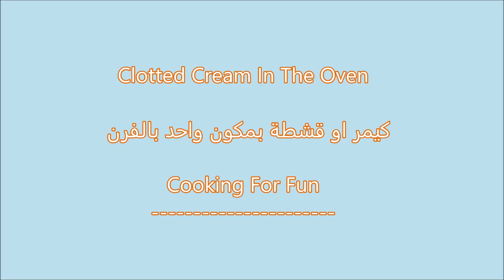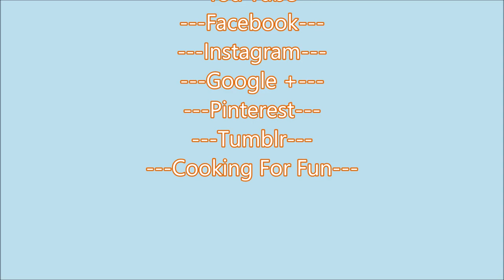Clotted Cream In the Oven/ No Liquid Underneath / كيمربمكون واحد بالفرن/اول مرة على اليوتيوب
Clotted cream or Geymar or Kemer is a traditional Iraqi breakfast. It is made from buffalo's milk. It is similar to mascarpone cheese but sweeter. Iraqis would eat this in the morning especially on the Occasions and when family get together with a special bread called "kahi" which is similar to puff pastry along with honey or date syrup or fig jam and of course aside from hot tea. Since the buffalo's milk is not available, I am using heavy cream instead. I have seen many recipes and videos where people use different methods and ingredients where you end up with a lot of liquid beneath the clotted cream. I have come out with this method where you end up with plenty of clotted cream cream and very little liquid. I think the method is the best one so far in my opinion !

Note: I will make different methods to make clotted cream so you can decide the best for you!

كريم متخثر أو قيمر أو كيمر هو إفطار عراقي تقليدي. وهو مصنوعة من حليب الجاموس. يشبه الجبن مسكربون ولكن أحلى.يتناوله العراقيون في الصباح خاصة في المناسبات وعندما تلتقي العائلة مع خبز خاص يدعى "كاهي" وهو مشابه الفطير المشلتت مع العسل أو شراب التمر أو مربى التين وبالطبع مع الشاي الساخن. بما أن حليب الجاموس غير متوفر ، فإني أستخدم كريم ثقيل بدلاً من ذلك. لقد شاهدت العديد من الوصفات ومقاطع الفيديو حيث يستخدم الناس أساليب ومكونات مختلفة حيث ينتهي بك الأمر مع الكثير من السائل تحت القشرة المتخثرة. لقد خرجت مع هذه الطريقة حيث ينتهي بك الأمر مع الكثير من كريم المتخثر وسائل قليل جدا. أعتقد أن هذه الطريقة هي الأفضل حتى الآن في رأيي!

ملاحظة: سأقوم بعمل طرق مختلفة لصنع كريم متخثر حتى تتمكن من تحديد الأفضل لك!

Ingredients:
One liter of heavy cream
Half sheet thick pan size 18"X13"

Steps:

-Pour heavy cream in the big pan.
-Put the tray in the oven and turn the temperature on the lowest setting.  Mine is 170 F. Leave inside oven from 5-8 hours or until the top gets very light brown.
-Take it out and leave it to cool completely then refrigerate for one day.
-Scope it with a big spatula and top it with remaining liquid if you like!
خطوات:

- صب الكريمة الثقيلة في الصحن الكبير.
- ضع الصحن في الفرن واشعل درجة الحرارة على أقل درجة 170 فهرنهايت. اتركه في الفرن من 5-8 ساعات أو حتى يصبح لونه بني فاتح جداً من الاعلى
أخرجه واتركه ليبرد تمامًا ثم ضعه في الثلاجة ليوم واحد.
يجمع مع ملعقة كبيرة في صحن التقديم ويضاف السائل المتبقي فوقه إذا كنت ترغب.

Google+:-